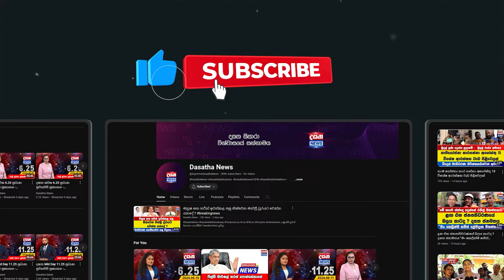දිනන්න කළින්ම දිනයි කියලා හිතලා තරම පෙන්වන පාක්ෂිකයෝ